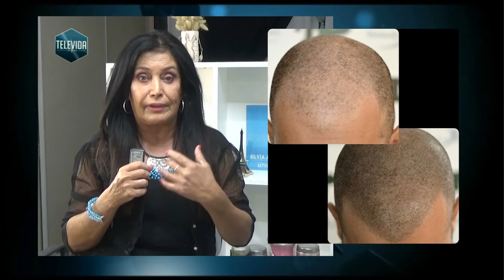Técnica de Microblading. Aplicaciones y capacitación.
Televida con Salud. Programa 1202. Sábado 02/04/2022. Entrevista a Silvia Armoa.  Búscanos en facebook e Instagram.